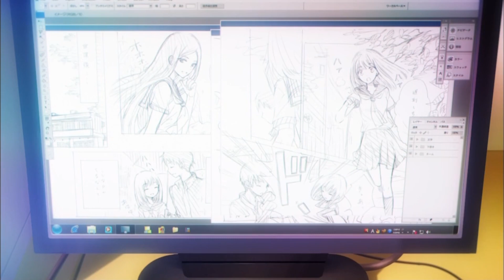The Anime That Inspired Me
Today I spoke about and discussed a series very special to me and one that had a major affect on my life, the series that inspired me to always do my best. I talk about how it inspired me, what it inspired me to do and why you should watch it. I hope you enjoy!

If you've read up until here in the description I love you and you deserve the world!